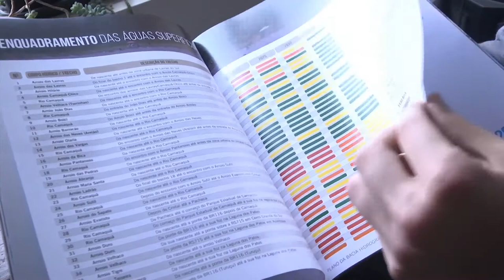As histórias de um rio 2 - Rio Grande Rural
Para encerrar essa reportagem especial sobre o Rio Camaquã, vamos acompanhar os problemas e as ações para minimizar os impactos da atividade humana nessa bacia.

Programa #963